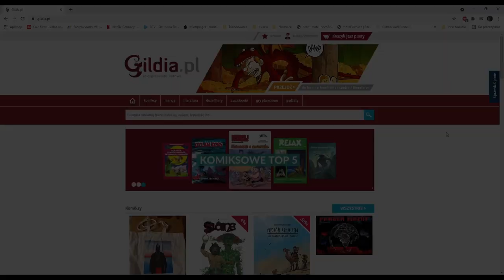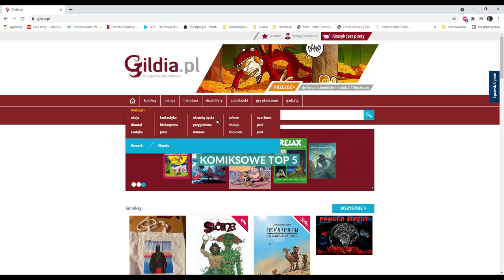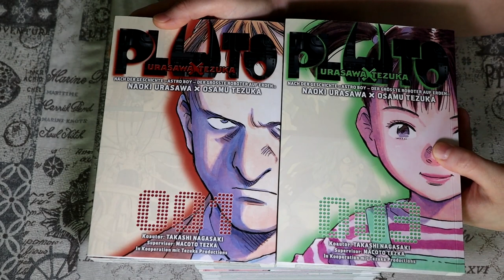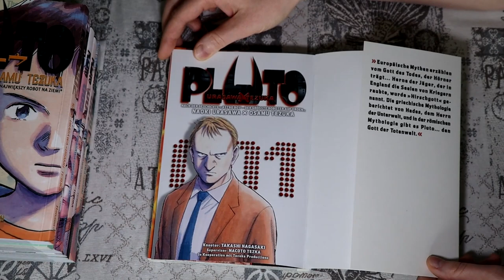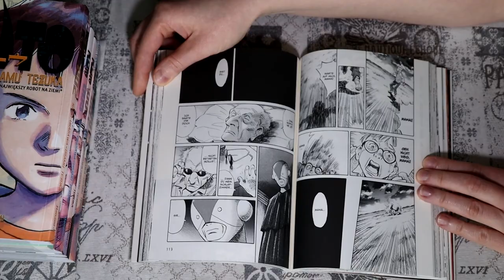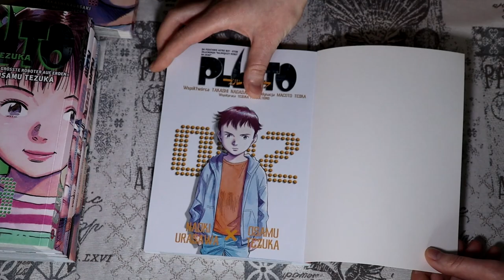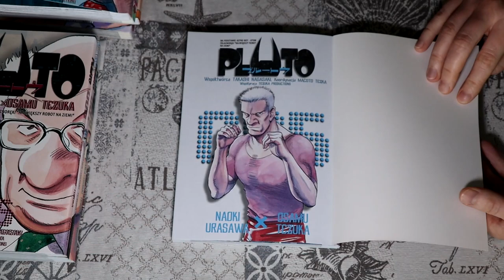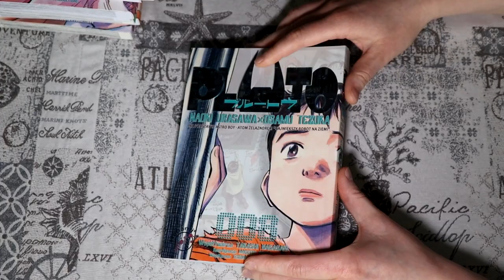Manga "Pluto" Osamu Tezuka, Naoki Urasawa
Na filmie dziele sie z Wami swoimi wrazeniami po lekturze mangi "Pluto" autorstwa Osamu Tezuka, Naoki Urasawa.
Na wstepie filmu pare stereotypow o mangach.
Milego ogladania.